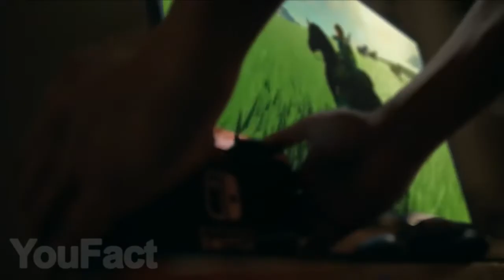10 COOLEST Toys That Are Worth Buying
Today we will show you 10 cool gadgets and toys that your children will definitely like.
1. Nintendo Switch
2. Floating Target Game Toy
3. AR Gun Game for smartphone
4. Remote controlled transformers
5. Street Troopers Scorpion
6. Remote controlled boat
7. GraviTrax Trampoline
8. Hungry Robotic Chameleon
9. World’s Smallest Walkie Talkie
10. Instant Portable Air Hockey